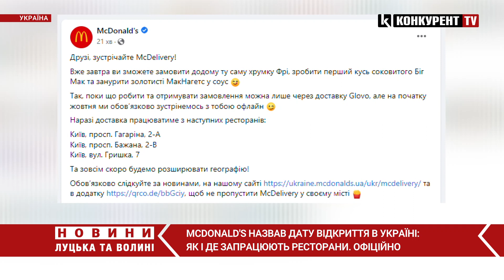McDonald's відновлює роботу в Україні! КОЛИ заклад відкриє свої двері для відвідувачів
Після довготривалої перерви McDonald's відновлює роботу в Україні. Як йдеться на мережі ресторанів заклад поновить роботу вже 20 вересня. Першими відкриються три заклади у Києві. Однак спочатку працюватимуть вони лише на доставку, а зали, експрес-вікна та МакДрайв відкриються на початку жовтня